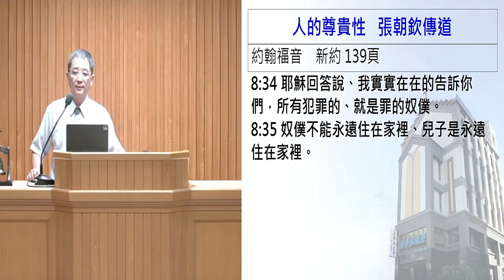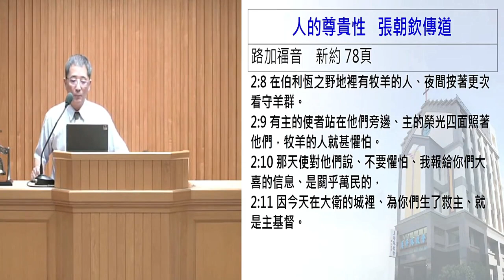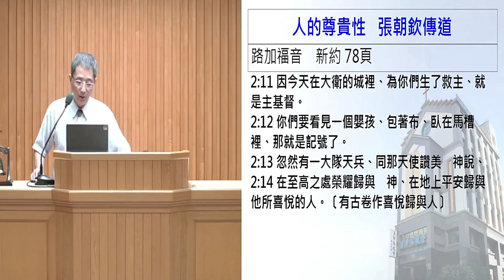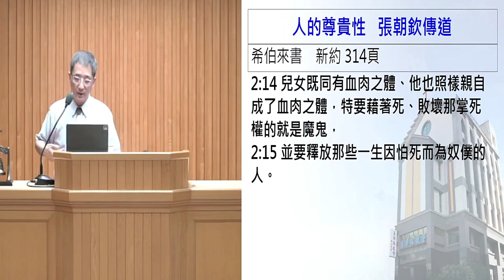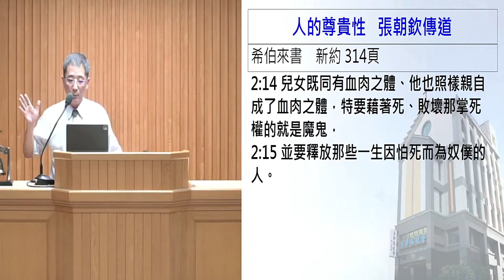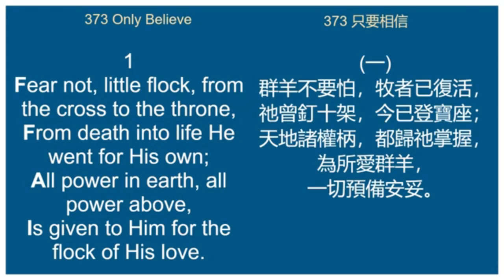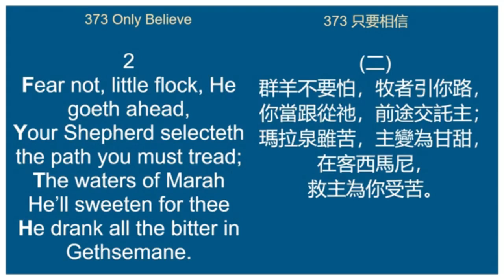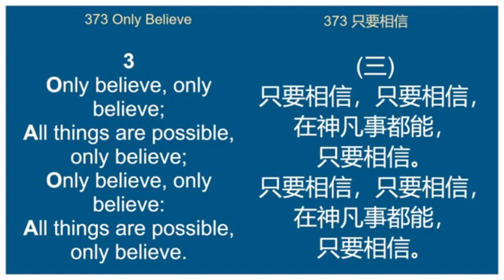【靈恩佈道會】人的尊貴性～張朝欽傳道